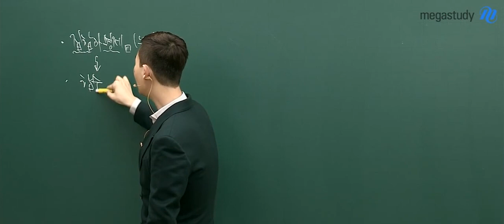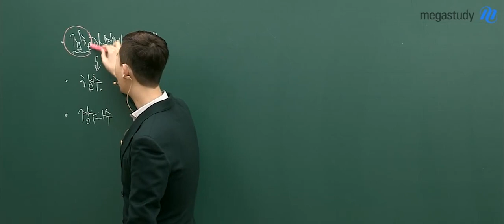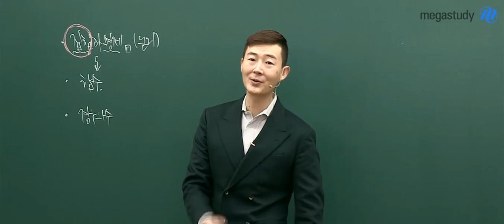[메가스터디 고1 수학] 현우진 - 고1 고등수학(하)는 선생님이 좋아하는 단원이 많아요!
교육과정이 바뀌어도 걱정마세요!
고1 수학도 현우진을 만나면 수학이 만만해집니다.